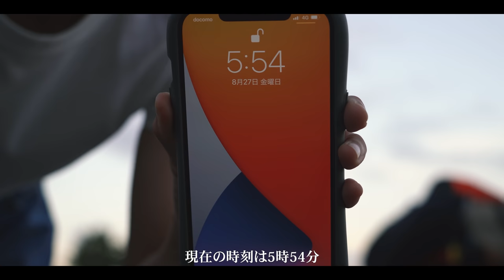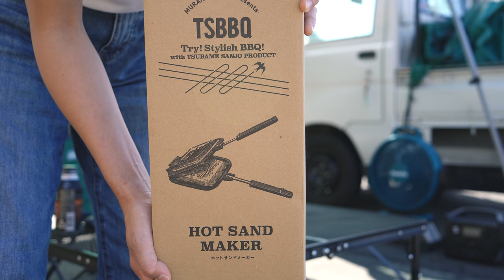[camp] 久しぶりの快晴！休日を満喫してきました！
今回購入した商品はこちら！
色々使えると嫁さん大歓喜でした(笑)

〇TSBBQ ホットサンドメーカー

〇その他使用したキャンプ用品はこちら

ガス料理で愛用
・ソト(SOTO) シングルバーナー
　ST-301
大きなごとくと低重心設計で安定感があります。
直径250ｍｍまでの鍋やフライパンが使用できるソロからファミキャンまでカバーできる優れものです。
デメリットとして風に若干弱いらしいです！

■■ご挨拶■■

■■お知らせ■■

チャンネル名「かっぺのつがいの大工」

.カメラ.

.レンズ.

.ジンバル.

.マイク.